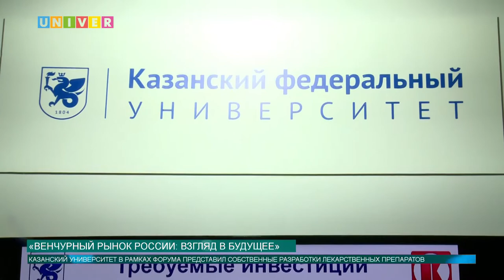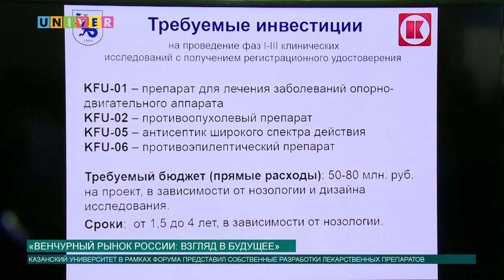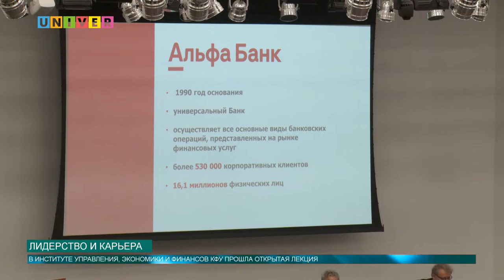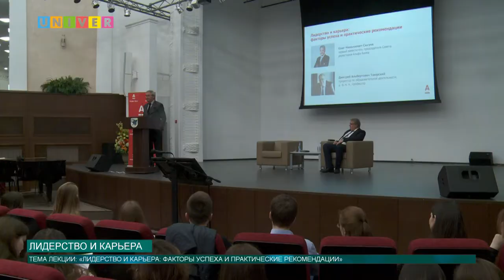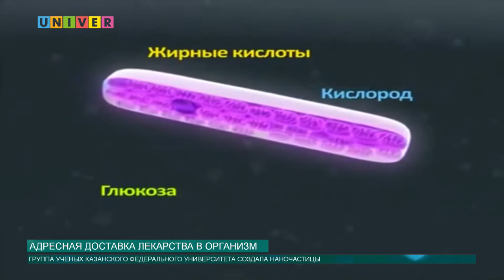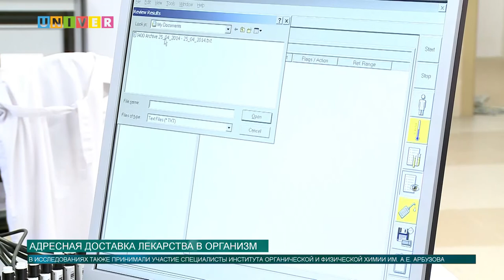Новости КФУ от 11.04.2019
Смотрите в выпуске:
- Открылся Российский венчурный форум в международном выставочном центре «Казань Экспо».
- Студенты КФУ прокачивают свои знания в области лидерства и карьеры!
- Ученые КФУ синтезировали наночастицы для доставки лекарственных препаратов.